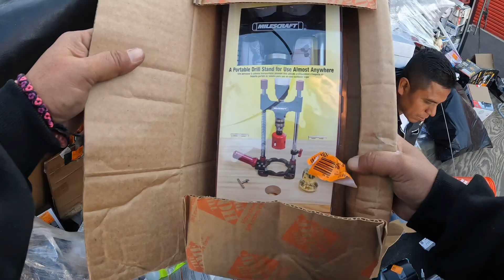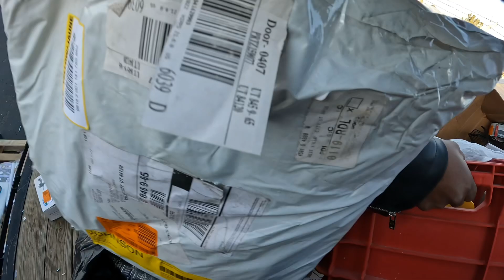Elpaso tx abriendo paletas de mercancía para la venta fleamarket swapmeet juarez ￼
Elpaso tx Flemarket swapmeet segundas home depot Juarez